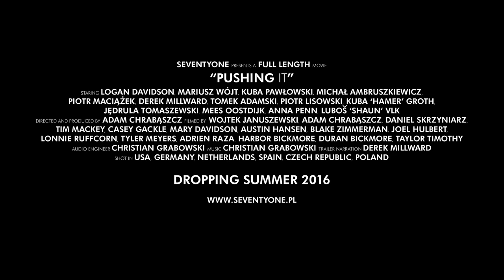Seventyone - Pushing It - Skimboarding Movie Trailer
SEVENTYONE presents a FULL LENGTH skimboarding movie
“PUSHING IT”
Staring LOGAN DAVIDSON, MARIUSZ WÓJT, KUBA PAWŁOWSKI, MICHAŁ AMBRUSZKIEWICZ,
PIOTR MACIAZEK, DEREK MILLWARD, TOMEK ADAMSKI, PIOTR LISOWSKI, KUBA ‘HAMER’ GROTH,
JEDRULA TOMASZEWSKI, MEES OOSTDIJK, ANNA PENN, LUBOS ‘SHAUN’ VLK
Directed and produced by ADAM CHRABASZCZ
Filmed by WOJTEK JANUSZEWSKI, ADAM CHRABASZCZ, DANIEL SKRZYNIARZ,
TIM MACKEY, CASEY GACKLE, MARY DAVIDSON, AUSTIN HANSEN, BLAKE ZIMMERMAN, JOEL HULBERT,
LONNIE RUFFCORN, TYLER MEYERS, ADRIEN RAZA, HARBOR BICKMORE, DURAN BICKMORE, TAYLOR TIMOTHY
Audio Engineer CHRISTIAN GRABOWSKI
Trailer music by CHRISTIAN GRABOWSKI
Trailer narration DEREK MILLWARD
Shot in USA, GERMANY, NETHERLANDS, SPAIN, CZECH REPUBLIC, POLAND

DROPPING SUMMER 2016